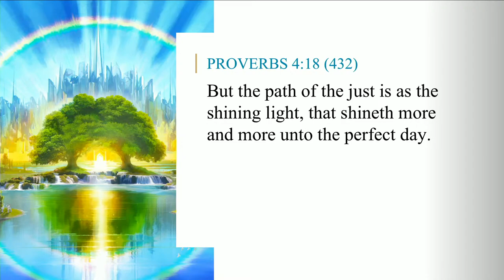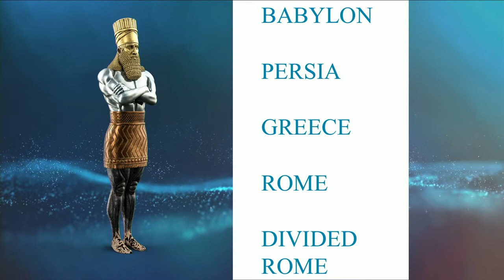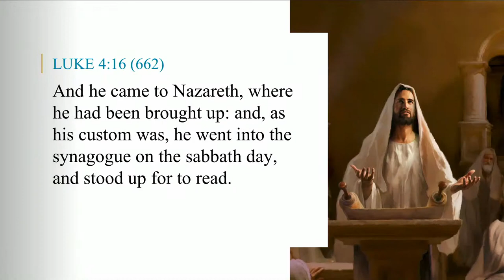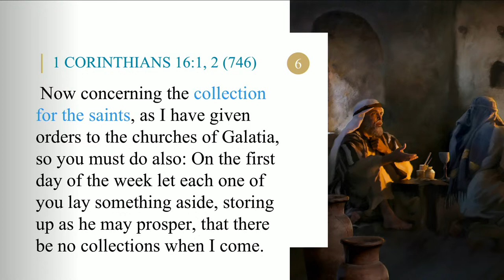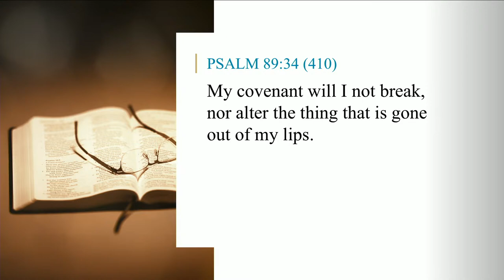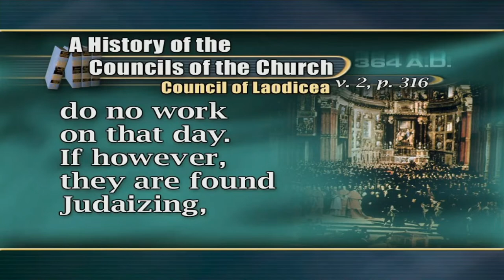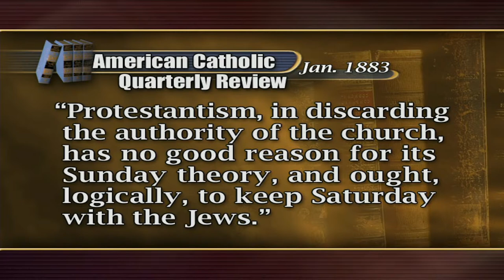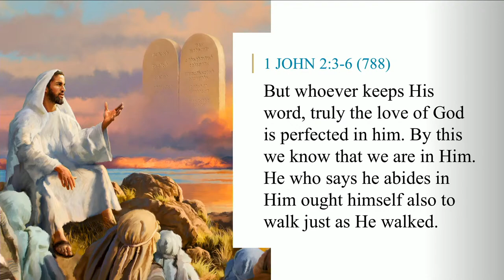8. Revelation's Forgotten History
Presentation #8 of the Final Events Seminar presented by Pastor Carlis Clinton.  (1st Day texts in the Bible, History of Sunday Observance)